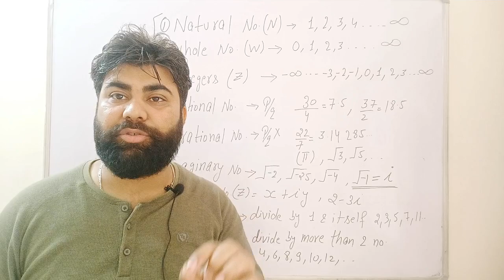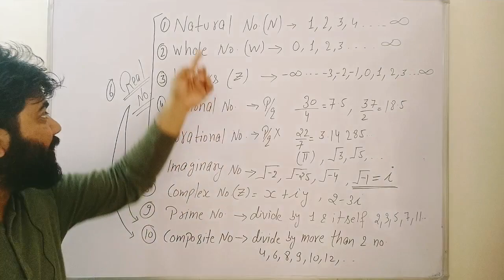Basic maths !! you should know !! part -1 !! Number system !! for class 9th, 10th, 11th, 12th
Basic maths !! you should know !! part -1 for all students 9th, 10th, 11th, 12th

in this video , I hve discuss about
1) natural no.
2) whole no.
3) integers
4) rational no.
5) irrational no.
6) real no.
7) imaginary no
8) complex no.
9)prime no.
10)composite no.

hello students ...i have started the series of 'basic maths you should know' to clear your doubts and enhance knowledge by small concepts which are small but make huge difference in your study ..
hope you like this and if you have any doubts you can comment in comment box ..